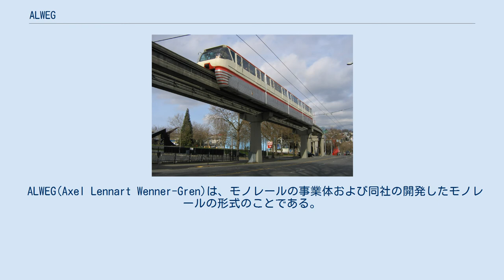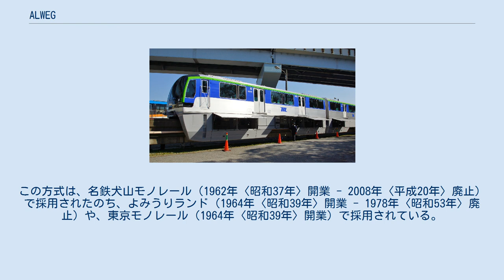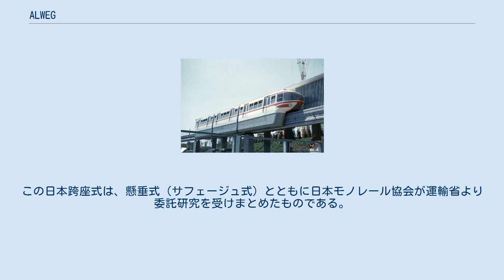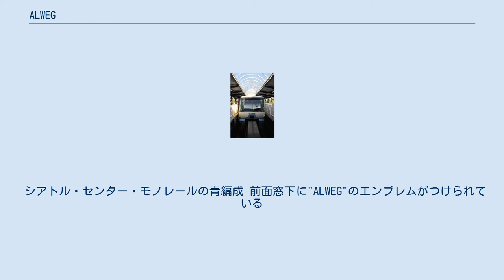ALWEG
アクセル・ヴェナー＝グレン
シアトル・センター・モノレールの赤編成 ALWEG社製モノレールはこれと同線の青編成が残るのみ 東京モノレール 100形グループの台車 東京モノレール10000形 ボギー台車を装備しており、原型のアルウェーグ式とは異なる。
 トリノ国際博覧会で会場の連絡に使われたモノレール 博覧会の閉幕時に運行を終了してその後撤去された。
 ALWEG(Axel Lennart Wenner-Gren)は、モノレールの事業体および同社の開発したモノレールの形式のことである。
これを事業化したアクセル・レンナルト・ヴェナー＝グレンのアクロニムに由来する。
 1950年にジョン・A・ヘスティングが、ロサンゼルスに導入する予定の新しい公共交通機関の調査を始めたところから始まる。
元々、線路にまたがる方式のモノレールの特許は、ドイツ人技術者レシャーが持っていたが、第二次世界大戦で消息不明になったため、アクセル・レンナルト・ヴェナー＝グレン (Axel Lennart Wenner-Gren) が事業を始めた。
そのため、頭文字を取って「ALWEG（日本語表記では「アルヴェーグ」または「アルウェーグ」）」と呼ばれるようになった。
事業体は1951年に交通機関研究所 (Verkehrsbahn-Studiengesellshaft) が設立、さらに1953年にアルヴェーグ開発 (Alweg-Forschung GmBH) に名前を変えた。
1961年5月1日から10月31日までイタリアのトリノで開催されたトリノ国際博覧会で会場の連絡に使われた。
 1962年には、アメリカ合衆国のシアトルでシアトル万国博覧会の開催に合わせてアルヴェーグ式モノレールが開業した。
1964年（昭和39年）には東京モノレールが羽田空港と浜松町間で開業した。
なお、ヴェナー＝グレンは1961年11月に死去しており、ALWEG社ものちに倒産している。
 特徴は、空気入りタイヤをはめた車輪で走行することにある。
そのため、車両総重量を支えるゴムタイヤは負担力を十分に考慮した寸法とする必要があり、車内に大きなタイヤハウスが張り出すという欠点がある。
また、軌道桁の上辺の走行路は、エポキシ樹脂混合物を上塗りとしているものと鋼板床を敷いているものがある。
また、軌道桁は、太い中空I字型のプレストレスト・コンクリート製としているが、交差点などの長い径間を必要とする場所では鋼製桁としており、支持する支柱の支柱間隔は15 - 22mとしている。
この方式は、名鉄犬山モノレール（1962年〈昭和37年〉開業 - 2008年〈平成20年〉廃止）で採用されたのち、よみうりランド（1964年〈昭和39年〉開業 - 1978年〈昭和53年〉廃止）や、東京モノレール（1964年〈昭和39年〉開業）で採用されている。
これら日本国内で用いられた方式は日立製作所が携わったことから「日立アルヴェーグ式（日立アルウェーグ式）」とも呼ばれる。
 アルヴェーグ式はボギー台車を装備しないため車輌の大型化が難しく、また前述のようにゴムタイヤの収納スペース（タイヤハウス）が車内に張り出すなどの欠点があり、以後の日本国内の跨座式モノレール新線の建設は、1970年（昭和45年）に日本万国博覧会で用いられこれらの欠点を解消した「日本跨座式」で行われることになる。
ゆえに、アルヴェーグ式と日本跨座式とは似た面もあるものの別物であるといえる。
この日本跨座式は、懸垂式（サフェージュ式）とともに日本モノレール協会が運輸省より委託研究を受けまとめたものである。
 出典： 全国のアルヴェーグ式モノレールの黒字額及び赤字額を示すと、以下の様になる。
▲は赤字を示す（リゾートラインは除く）。
 シアトル・センター・モノレールの青編成 前面窓下に"ALWEG"のエンブレムがつけられている